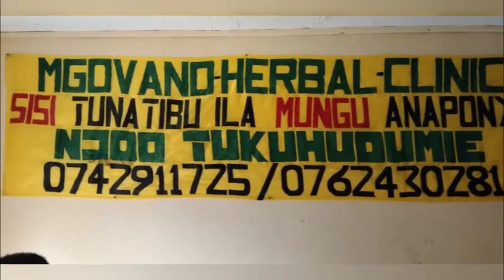UKWELI KUHUSU TUKIO HILI IRINGA UONGOZI WA NEEMA CRAFT WAFAFANUA